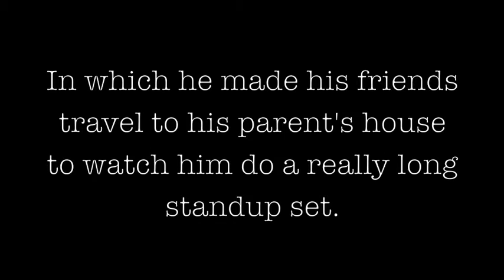Zack Bateman's 25th Birthday Special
This is a standup comedy and musical performance Zack Bateman decided to put together for his 25th birthday last year. In this special, Zack talks shit about our generation while impersonating people like Seth Rogen, Tracy Morgan, Dean Martin, Tom Waits, Elvis Presley, etc.

Other performers include
K.C. Good and Molly Sokhom

Camera operation:
Dan Phillips

Special thanks to everyone in attendance!